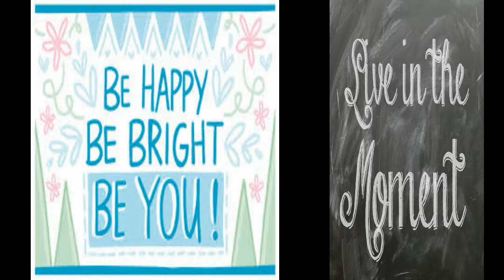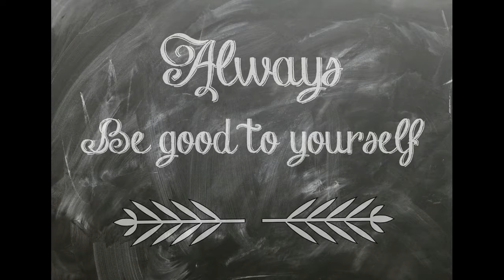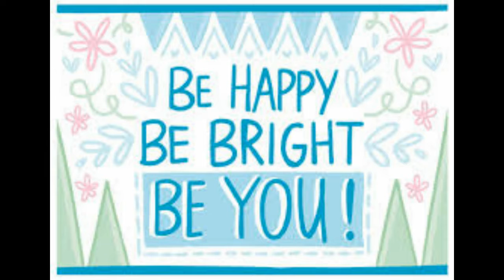HOW TO KNOW THE SECRETS TO GET SUCCESSFUL LIFE ALWAYS || வாழ்வில் எப்போதும் வெற்றி பெற வேண்டுமா?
THIS VIDEO GOING TO SHOWS YOU HOW TO KNOW THE SECRETS TO GET SUCCESSFUL LIFE ALWAYS ||  WATCH THIS
 வாழ்வில் எப்போதும் வெற்றி பெற வேண்டுமா?  இதை கட்டாயம் பாருங்க

• State Govt job Notification
• Central govt job notification
• Railway Job Notification
• TNPSC Job Notification
• MRB Job Notification
• TRB Job Notification
• Bank jobs
• 10th / 12th Jobs
• ITI jobs
• Engineering / Degree jobs
• Home based jobs
• Home based jobs for women
• Home based jobs Housewife
• Online business for women
• Small business for women
• Low investment business
• Daily income business
• Export business
• Cooking Recipe in all VEG & NON VEG
• Creativity developing Ideas
• Drawing / Colouring Tips
• Amazing / Interesting factors in the world
• Motivational Speech Tamil
• Inspirational speech
• Neethi Noolgal
• Moothurai
• Avvaiyar padalgal